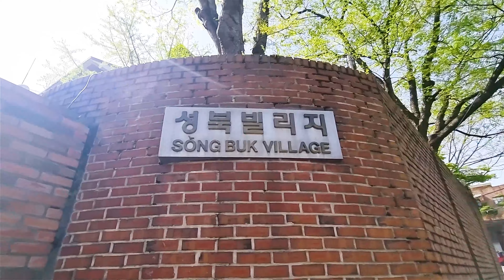정원있는 집의 로망.. ( 성북동 고급빌라 성북빌리지 )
[ 성북빌리지 ]

주소 : 서울시 성북구 성북동 29-1
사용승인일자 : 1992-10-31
주용도 : 연립주택
주차대수 : 세대당 2대

해당층/총층 : 1~2층/지2~3층
해당동 : 2동

공급/전용 면적 : 297.11㎡/210.4㎡
방/욕실 : 4/3 (복층)

관리비 : 50만원
방향 : 남향
입주가능일 : 즉시입주

거래유형 : 월세
금액 : 2억/1,000만원

00:00 인트로
00:43 상부층
01:13 정원
02:47 하부층 (정원/거실/방3/욕실2)
05:59 정원
06:42 상부층 (거실/방1/욕실1/주방)

상호 : 하이클래스 공인중개사사무소
대표 : 김령하
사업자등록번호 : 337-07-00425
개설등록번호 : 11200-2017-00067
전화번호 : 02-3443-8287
주소 : 서울시 성동구 서울숲2길 32-14, 갤러리아포레더몰 110호